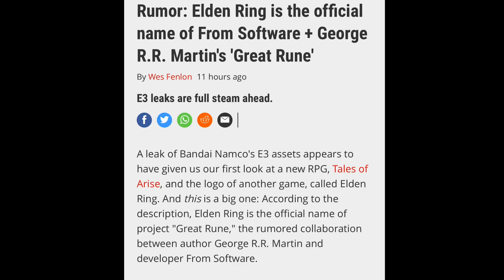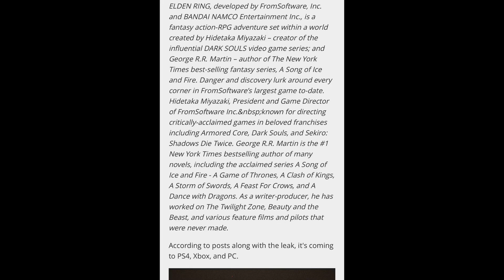FromSoftware’s New Game Revealed: Elden Ring+More Info!